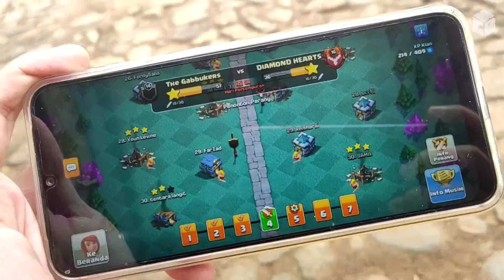musuh kok unik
wong kok unik
Duit lu kagak tau mau diapain, siniin cuy